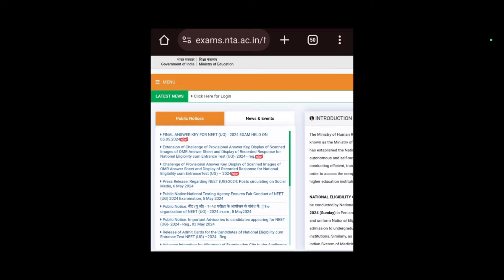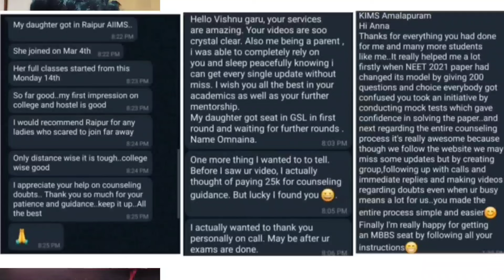NEET 2024 Results Declared | Big Breaking News | High Competition | Vishnu's Smart Info